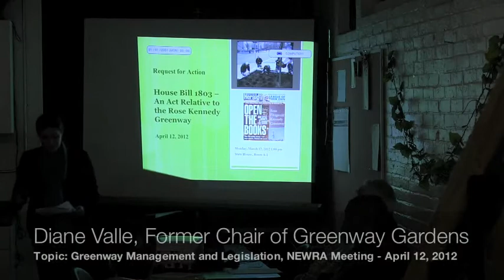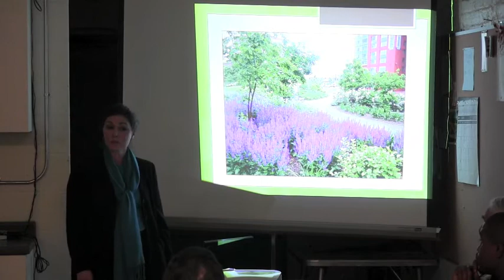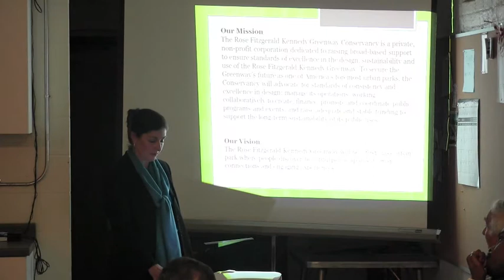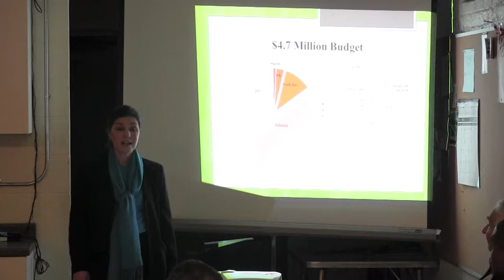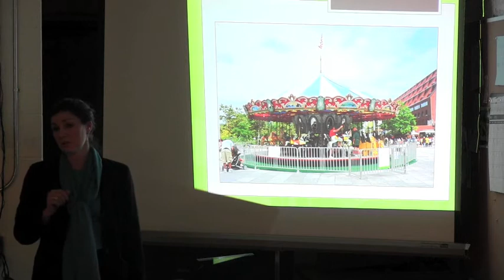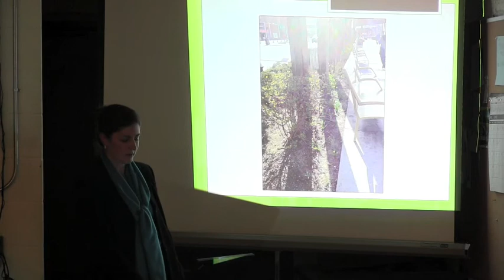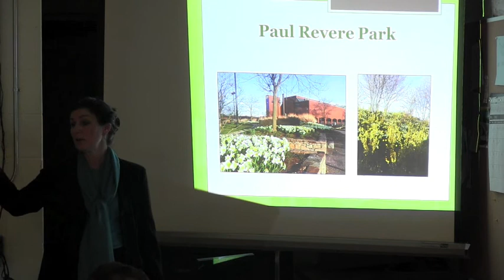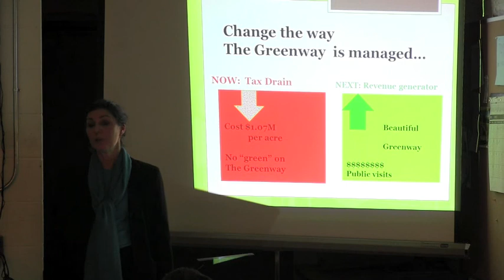Greenway Reform Proposal - Diane Valle at NEWRA - April 2012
At this week's meeting of the North End / Waterfront Residents' Association, NEWRA members discussed reform proposals for the Rose F. Kennedy Greenway Conservancy and the management of the Greenway parks.

Invited guest and former chair of the Greenway Gardens, Diane Valle, showed slides of her horticultural vision for the parks and spoke in favor of a proposed bill introduced by State Representative Peter Durant (R-Spencer) that would eliminate funding for the Conservancy and turn control of the parks over to the State's Department of Conservation and Recreation with a new volunteer 11-member Greenway board appointed by city and state officials.